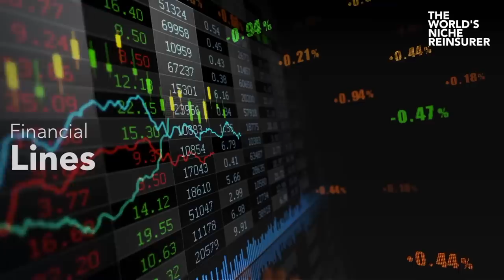Niche Reinsurance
Global Banking & Finance Review interview Gerardo Garcia, CEO of BARENTS RE to discuss the niche reinsurance market and the current challenges facing the reinsurance sector.